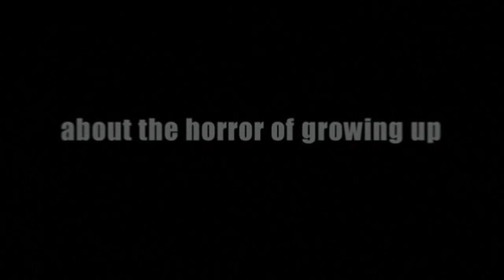"DEADGIRL" Official Trailer (2008)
movie with candice accola